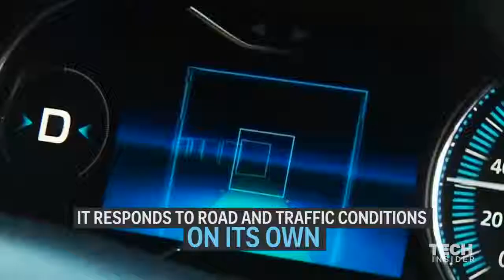Self parallel parking car (Trending: Top 10 Technology and Much More Fun)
Welcome to the official aedimakers YouTube Channel. Aediamkers’s new album FOUR is out now: